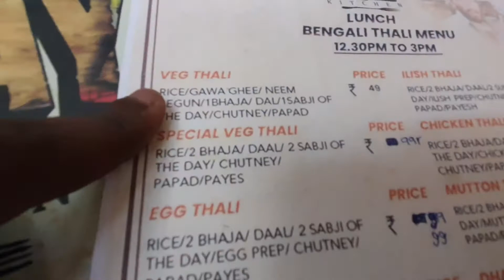Cheapest Mutton Thali Ever Just ₹219 only 🔥 || Chicken Chap Free with Biryani 😍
1. Song: Mike Leite - Summer Vibes